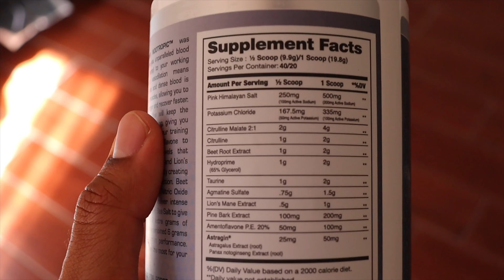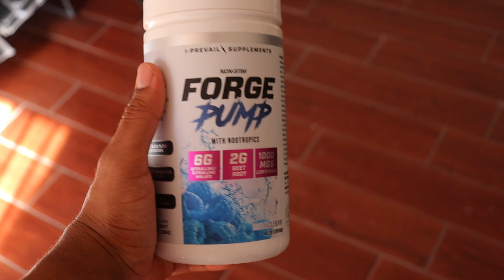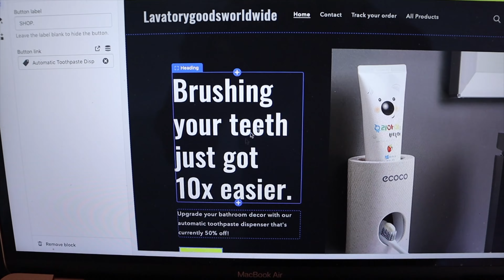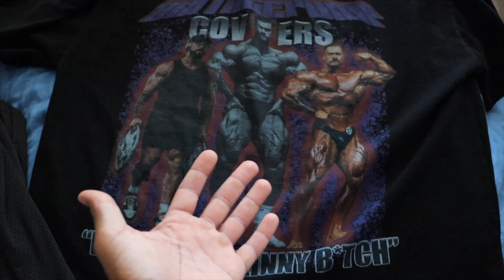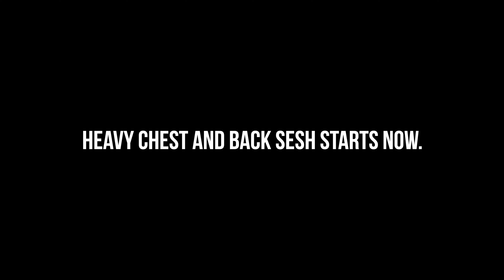HEAVY CHEST AND BACK WORKOUT + VPC SZN2 PREVIEW // THE COMEBACK EP.25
What’s good gang! In this video I’m heavy an intense and heavy chest and back workout and bringing up my weak point in my physique. 👀